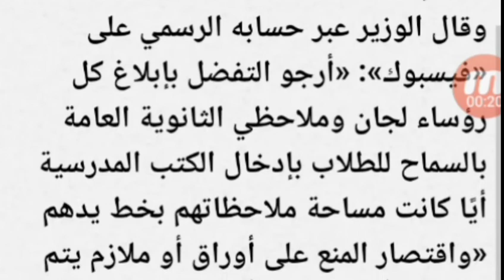تعليمات هااامه بخصوص السماح بالكتاب المدرسي في الامتحانات